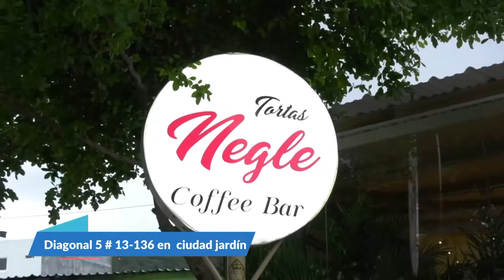CAPTURADOS INTEGRANTES DEL GRUPO DELINCUENCIAL ‘EL COMPLOT’ EN BOSCONIA